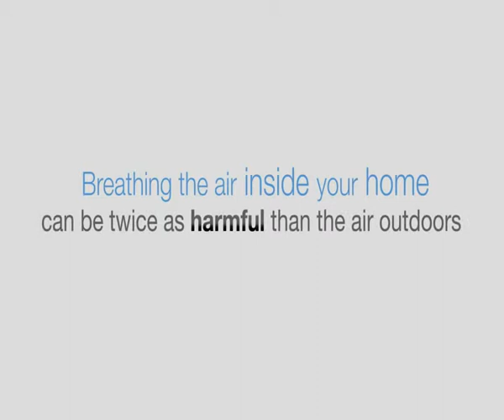Breathe Clean Conclave 2015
Breathe Clean Conclave 2015 aims to provide a platform for prominent government bodies, actors, medical practitioners, citizen groups, educators and corporates to come together and highlight the critical national issue of indoor pollution and recommend possible solutions.